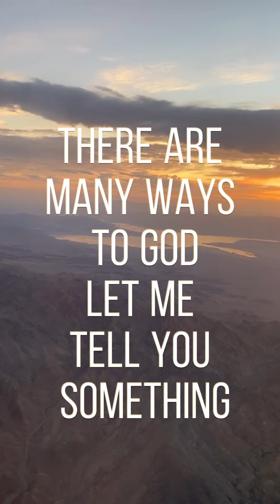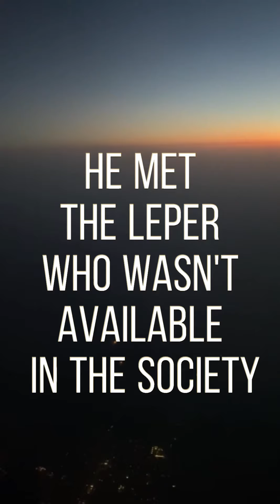This is the God of The Bible